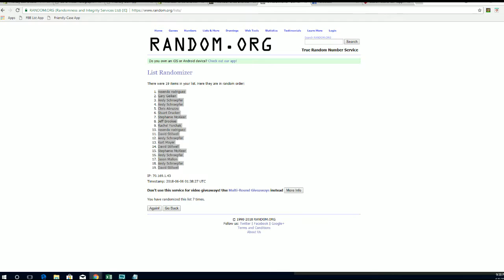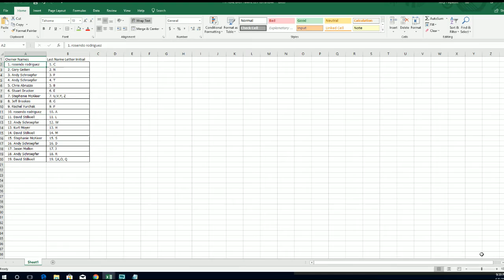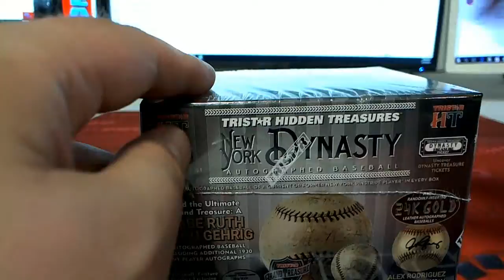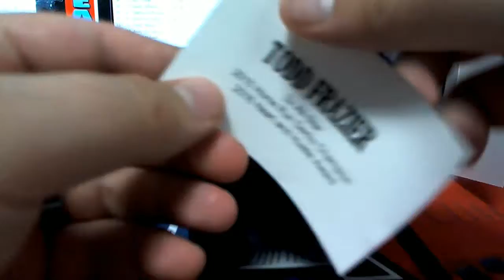2018 Tristar Autographed Baseball NY Dynasty Edition Box ID TRBBNYD115